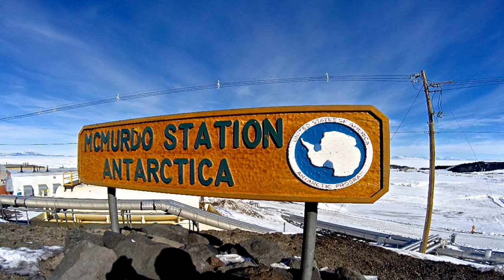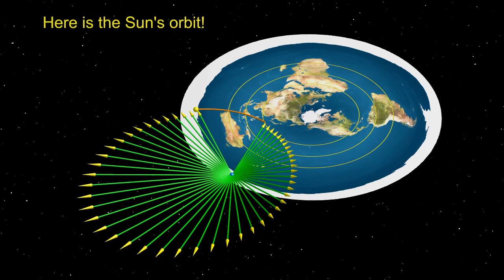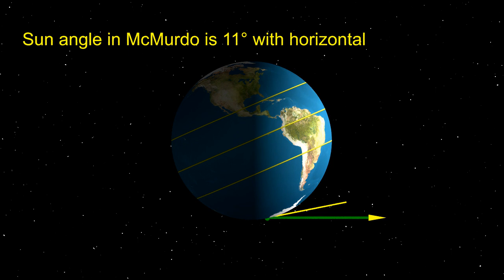Sun over McMurdo !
The 24-hour Sun over McMurdo research station on Antarctica offers a unique opportunity to study the orbit of the Sun above our dear flat Earth!

At the last count I was banned on the following 81 channels (and maybe more!):
11rtyu
Allan Norstrand
Anti-Globe
Awake Souls
bigpigslapper Oink
CC
Chad Preston Official
Cleary
Daniel Pratt
Daniel Pratts next deleted channel
David Cowan
DITRH
Don't Sphere The Truth
Don't Sphere The Truth 2
dream recorder
Eric Dubay
Exploring the Plane
EYE LEVEL Awakening
Flat Earth Awakening
Flat Earth Stuff
Flat Earth Truth Alerts!!!
Flat_Earth_Truth TV
FLAT OUT TRUTH Terry R Eicher
Flat Water F.E.
Flatty McFlatface
FPV Angel
Francis Judge II
Fresh Look At Thruth
GFC TV
Globebusters
Heaven Above Earth Below
Info Warriors
James Mann
Jasper Covell
Jen Murray
Jeranism
Jon Do
Just Plane Science
Kyle Adams
Lev Gabrilov
Level Earth Observer
Level Plane
MrCris2101-3
MrThriveAndSurvive
Nathan Thompson
Noorrani Rannoo
Patrick Shank
Philippe Rockholt
Project GOeD
Phuket Word
QNFee
Q's Observationism
Reshaping Our World
RV Truth
Russianvids
Ryan Zehm
ScubaDracula
SouthBound
Stay Flat Media 7
Steve Hammurabi
Taboo Conspiracy
Taboo Conspiracy ii
The Bloody Truth
That Guy
The Flat Earth
THE FLAT EARTH WARRIORZ
The TRUman
The wejhon project S
Thruth N Time
Toroidal Realms
Truthseeker
Vlad on Flat Earth
Vincent Rhodes
wide awake
YaHUaH Reigns
Yah Gua Yah TV
Zetetic Astronomer
Zetetic Flat Earth
Zooming in on stuff